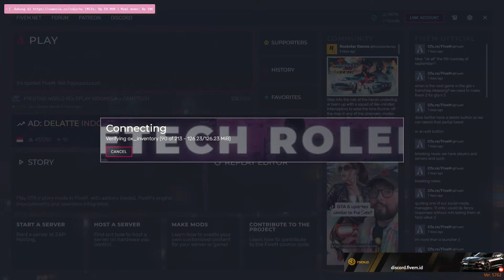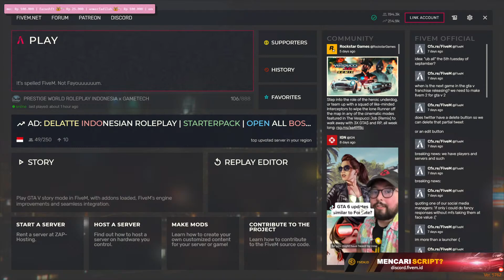wlwlwlwlwp bikinmalas prestigerp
BOT commands
!spec

follow and share stream ruby yaa, enjoy! 💖💖